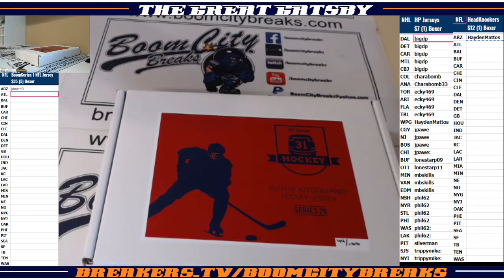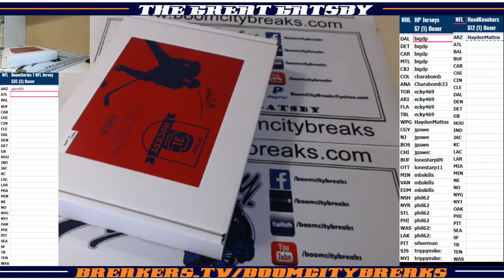2018 02 17 2018 HP NHL Series 26 1 Boxer, Pavel Bure